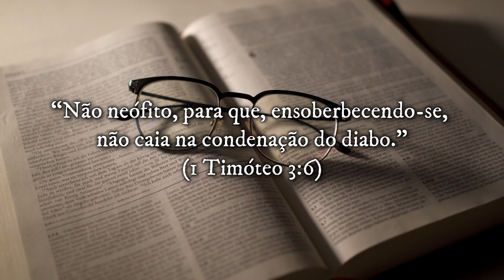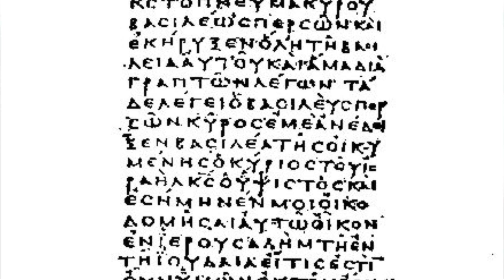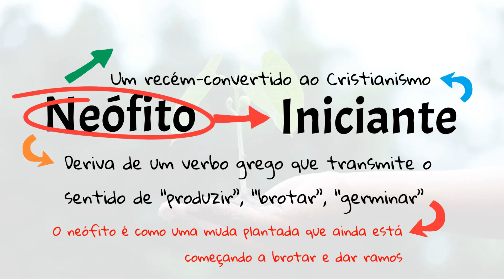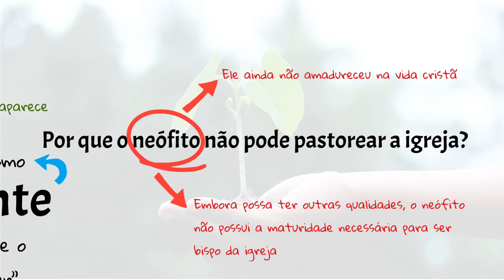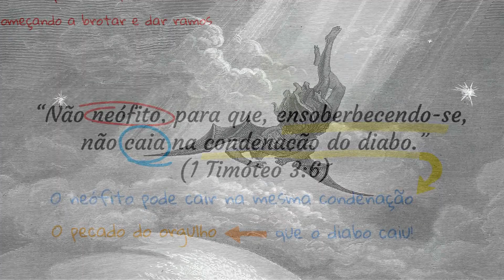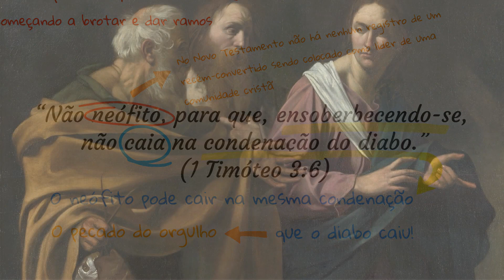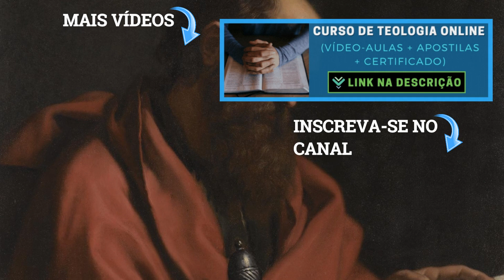O QUE SIGNIFICA NEÓFITO NA BÍBLIA? ENTENDA O QUE É SER UM NEÓFITO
Você sabe o que significa neófito na Bíblia? Descubra neste vídeo o que é um neófito, e entenda por que a Bíblia proíbe o neófito de exercer a posição de liderança na Igreja.

O neófito é um iniciante. A palavra neófito tem origem num verbo que comunica o significado de “germinar”. No idioma grego, a ideia de ser neófito tem a ver com uma planta nova, isto é, recém-plantada. Portanto, na linguagem bíblica, ser um neófito é o mesmo que ser um iniciante na Fé Cristã, ou seja, um recém-convertido ao Cristianismo.

Mas o que desperta a curiosidade das pessoas a respeito do conceito de neófito na Bíblia, é o fato de o texto bíblico proibir claramente que o neófito sirva na igreja como um bispo. Em outras palavras, o neófito jamais pode ser escolhido pela igreja para exercer a posição de liderança.

Inclusive, a Bíblia exorta que quando um neófito é levado à liderança da Igreja, ele corre o perigo de cair na mesma condenação que o diabo caiu. Isso quer dizer que o neófito, em sua falta de maturidade, por ser seduzido pela soberba se for colocado na liderança de uma igreja local. Antes de a pessoa liderar uma congregação, primeiro essa pessoa precisa ter maturidade suficiente dentro da Fé Cristã.

Neste vídeo você aprenderá:

O que significa neófito na Bíblia.
Por que um neófito não pode ser bispo da igreja conforme 1 Timóteo 3:6.